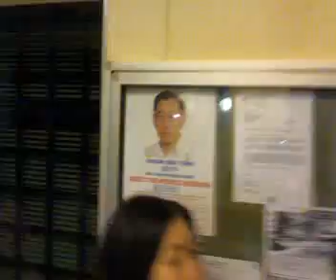Chiam's Rally @ Potong Pasir, 5th May 2006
Chiam's supporters and followers formed a "CONVOY" sending and cheering him back to Potong Pasir Town Council. Look at the crowd, tailed back like about 1KM long.